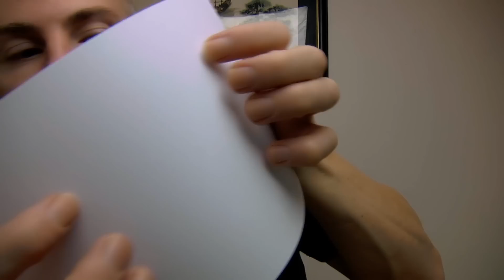ASMR Touch Tapping 2 - Whispering & Binaural Tapping Sounds to Sleep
ASMR with Dmitri - Touch Tapping 2 - Soft Spoken, Ear to Ear Whispering & Binaural Tapping sounds to help you focus, relax and sleep.  ** Warning please be seated, wearing headphones and relaxed **

Be ready for waves of ASMR tingles and total relaxation, you will go on a relaxing journey of sights and sounds to relax you and help you go to sleep, this video may by ASMR inducing. Do not listen to this video if driving or operating machinery.

This is the 2nd video in a series of tapping style video's

As with all my video's, my intentions is always to provide you a little home away from home, where you can kick back relax and always find a new and unique experience as i guide you with sights & sound to a relaxing location where my objective is to let you feel gentle waves of relaxation & ASMR until you close your eye to fall into a peaceful sleep.

My name is Dmitri, i live on the Gold Coast Australia.  I remember a tingling sensation i would experience when i was young, as i grew i found i could trigger the experience when i found the right set stimuli like the tone of a person's voice, gentle massage, watching someone focus on a task.  This was before video and internet were in the same thought range.  Over time i found and experienced many different situations to learn about all the different triggers for ASMR.  I translated that experience & combined some innate ability to help people experience it with the high quality studio recordings to bring the highest quality tingles i can.

ASMR is a tingly feeling the commonly felt in the scalp area and often down the back and other parts of the body. ASMS is commonly experienced through a soft spoken or whispering voice, ear to ear sounds or binaural sounds, watching or experience massage,  plus a Variety of sounds like tapping crinkle scratching.
Some of the benefits of ASMR might be sleep relaxation reduce stress and anxiety

I specialize in no talking ASMR video's focusing on ASMR sounds, i try to create different video for all the different preferences people have.  Some of my role plays are based in fictional characters like Dr Dmitri & Manwelle

I loved watching massage video to experience ASMR so i like to create video to replicate these experiences with other, like head massage, back massage for total body relaxation.

What is ASMR ? A theory

When your cranial nerves receives information in the form of sight, sounds & Senses your brain may process this information as let us say a "trigger" When you cranial nerves find that perfect combination of "Triggers" it activates the full effect of the parasympathetic nervous system almost like a symphony neurons hitting the perfect note as wave after wave of feelings cascades down the nervous system down the spine and to many parts of the body

I believe it may then releases one or more of: oxytocin, acetylcholine, GABA, Serotonin, endorphins directing into the brain and blood stream Instantly relaxing, clearing cortisol, adrenaline and soothes the body.

There is another side effect of this symphony that it puts the brain into a alpha state and after the person falls asleep allows them to access a deeper delta level state during sleep.

This theory idea was put forward to me by a very special person, i believe they have a insight and understanding of ASMR that even i do not have.